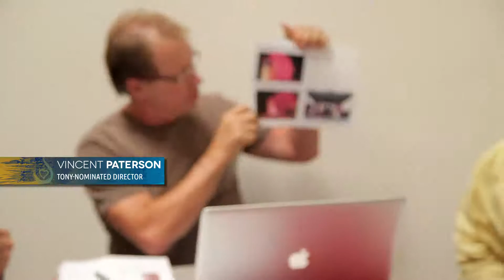Tony-nominated Director of Loving the Silent Tears: Vincent Paterson PART 1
Choreographer/Director Vincent Paterson has collaborated with the likes of Michael Jackson and Madonna. Let's see what he has to say about his latest project: "Loving the Silent Tears: A New Musical." (PART 1 of 2)

"May each one find his peace."

Loving the Silent Tears: A New Musical
Only on October 27, 2012
2pm: Art Exhibit
3pm: Red Carpet Arrivals
4pm: Show

Shrine Auditorium
665 West Jefferson Blvd.